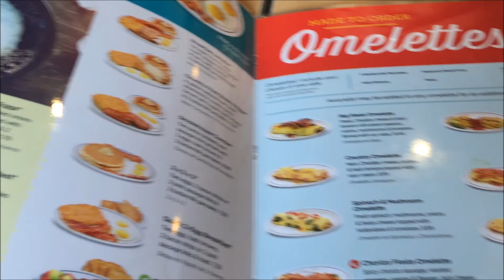Ava & Kelsey Vlog "Strawberry Pickin" #4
It's family fun time!  Family breakfast & picking strawberries at Cottle Farm in Hopkins!